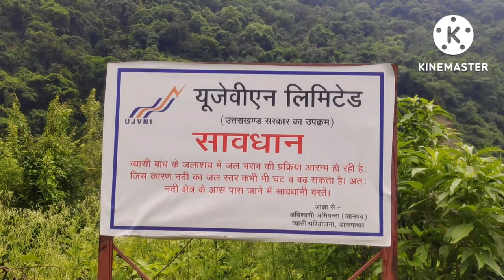Chakrata ki vadiyo mein car rooftop camping | Vyasi hydro project | Juddo Dam | part 1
Let's Conquer The World

Hello Friends,
My name is Rinish Kumar Aggarwal
I am from the city of love Dehradun Uttarakhand.
I am an Junior Engineer in UJVNL ( Uttarakhand Jal Vidyut Nigam Ltd.)
I like to travel in my free time. I love to explore new camping location in India. I have started this channel to share my experience with all of you.

Thankyou